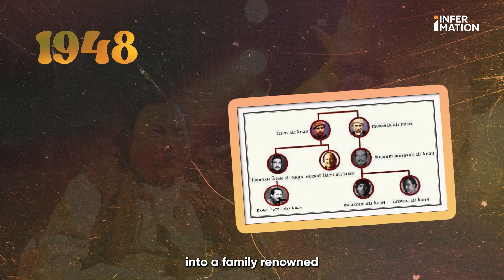NFAK: The King of Qawwali | Infermation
Dive into the transcendent world of Nusrat Fateh Ali Khan, the legendary Pakistani qawwali maestro whose ethereal voice continues to touch souls across continents. Discover the profound impact of his music, from his early fame in Pakistan and India to becoming a global sensation in the 1980s. Experience his mesmerizing performances at the WOMAD festival and collaborations with international artists. Despite his untimely death in 1997, Nusrat's legacy as the "King of Qawwali" lives on, bridging cultures and inspiring generations. Join us as we explore why his music still resonates deeply, decades later.

Credits
Host:  Hajira Asif Khan
Producer: Omair Ul Bari
Research & Script: Hajira Asaf Khan
Motion Design: Fizza Sohail
Visual Designs: Imaan Jan
Visual Research: Hajira Asaf Khan

Executive Producer: Talha Ul Huda
Research Lead: Faizan Fakhar
Director Advocacy: Hajira Asif Khan

Social Media Lead:  Saadullah Khan

About Infer

Infer is a digital platform on a mission to plug the gap between fast-paced news breaking and insightful policy analysis. Join us as we try to make sense of the news, and infer the world around us.

Powered By HUM Network, Pakistan